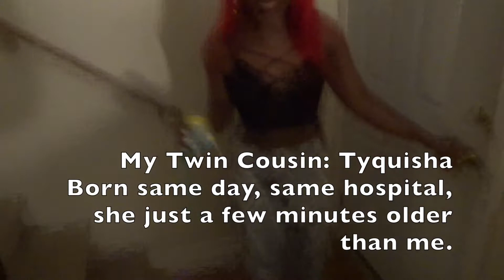MY BIRTHDAY VLOG!! Ft. D. Woods, Mika Nicole Frost, YouTubers, & MORE!!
It’s my birrrrrrrrthdayyyy!! Wsup y’all! I’m back with another video!! May 4th a Star was BORN!

Comment and tell me HAPPY BIRTHDAY!

Thank you to everyone who sent me happy birthday wishes! Thank you to everyone that sent in a video! It means so much to me!!